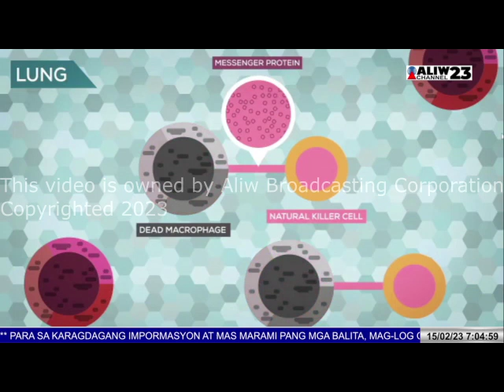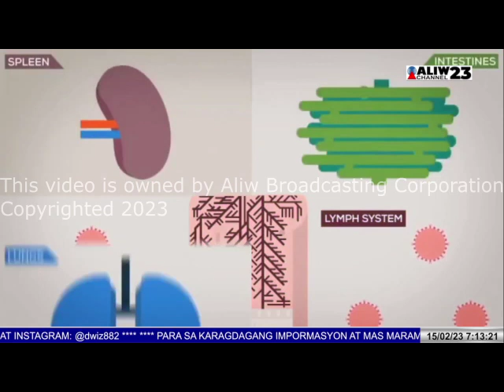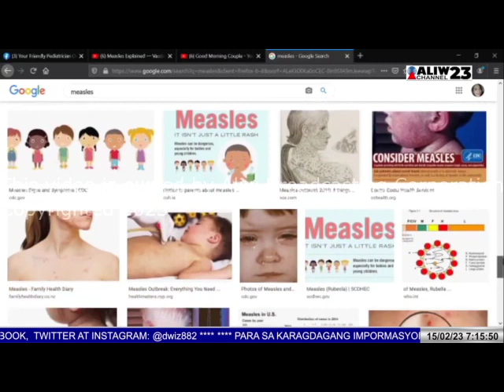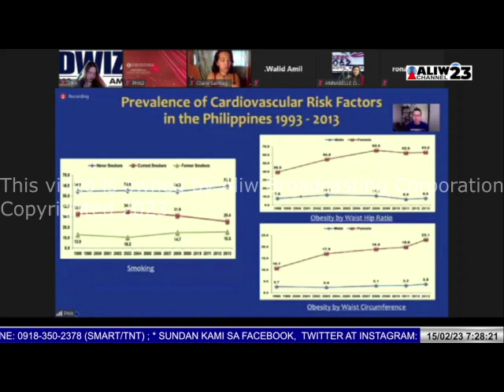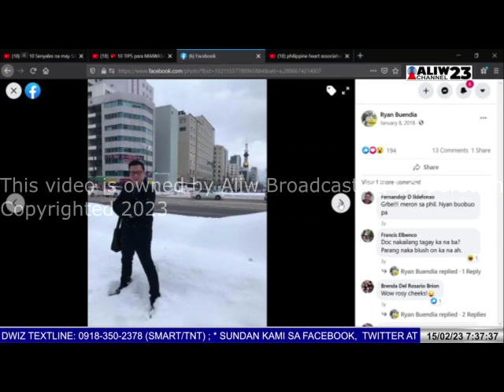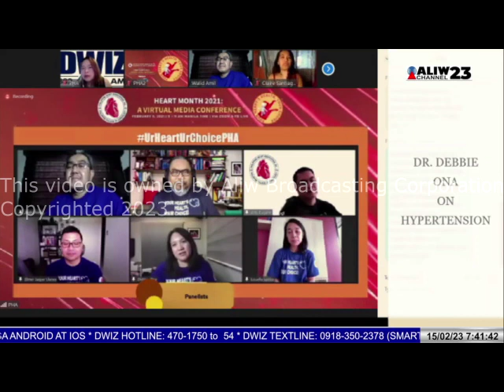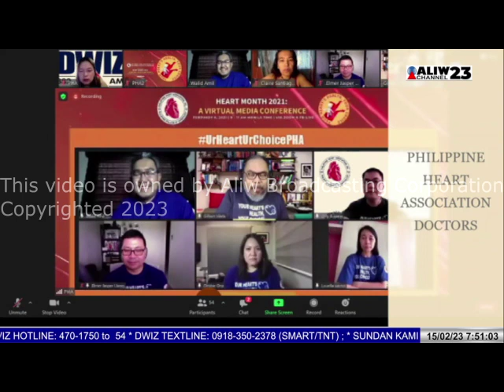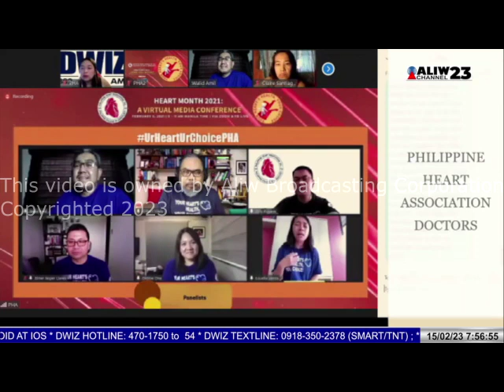FEBRUARY 15, 2023 RADYO KLINIKA